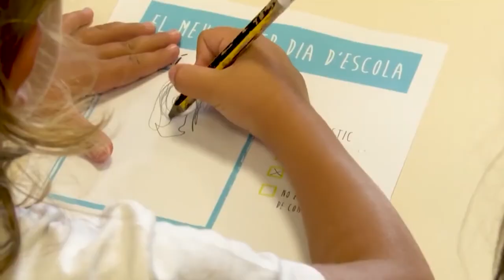Inicio de curso 2022 23 e infraestructuras educativas en la provincia de Alicante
Los socialistas ponen en valor los casi 400 millones de euros en 350 actuaciones de mejoras en colegios de la provincia gracias al Plan Edificant.

El secretario de Formación de la Comisión Ejecutiva Nacional y autonómico de Educación, Miquel Soler, junto con el secretario provincial del PSOE, Alejandro Soler, señalan que en Elche se ha invertido 36 millones de euros y se trabaja en la delegación de competencias para actuar en 3 centros más.

La apuesta por la Formación Profesional ha permitido abrir 2.688 nuevas plazas y 97 títulos nuevos en la provincia, de los que 9 ciclos formativos y dos cursos especializados se han puesto en marcha en Elche este año.